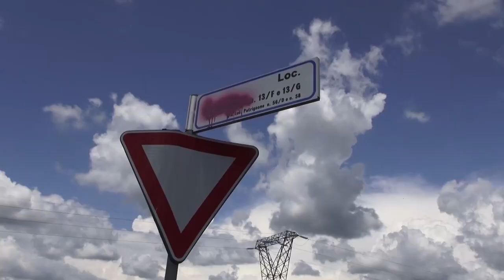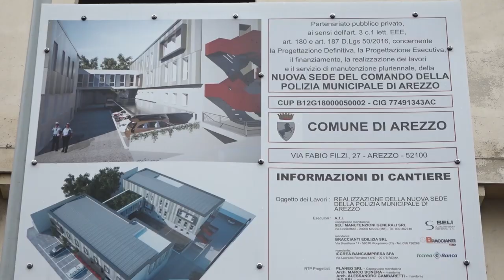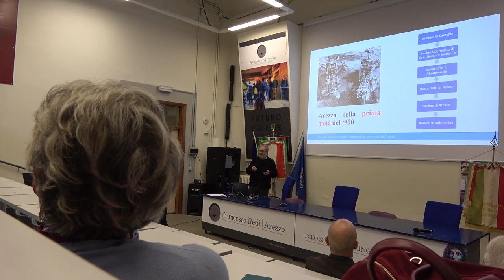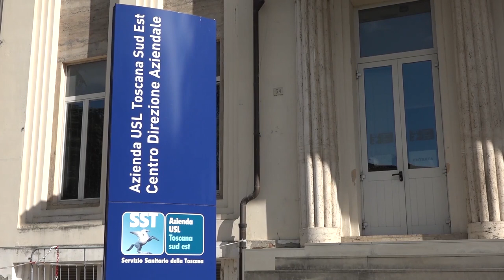Cronaca Aretina del 27.03.24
SOMMARIO

Giocatori e dirigenti aggrediscono l'arbitro durante una partita del campionato amatoriale ad Anghiari

Un anno di reclusione con pena sospesa e un anno di sospensione della patente:  sentenza per l'uomo che travolse Daniele Saltapari

Controlli alle Fiere di Mezza Quaresima di Sansepolcro da parte dei carabinieri forestali: elevate multe per 10mila euro

il Questore ha donato al Vescovo un'ampolla contenente l'olio del “Giardino della memoria di Capaci”

Continua a far discutere il cantiere di via Fabio Filzi ormai da tempo abbandonato

Otto titoli regionali per la Chimera Nuoto ai Campionati Toscani Giovanili Invernali